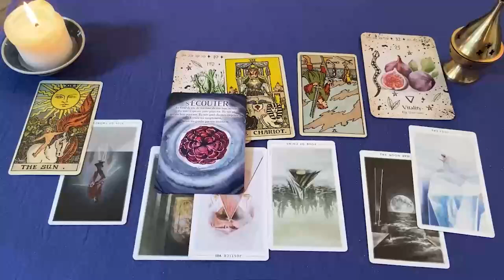GEMINIS SINVERGÜENZA‼️😱 CHIKI CHIKI Y BRUTAL ESCANDALO 🔥🔮 HOROSCOPO GEMINIS HOY TAROT AMOR